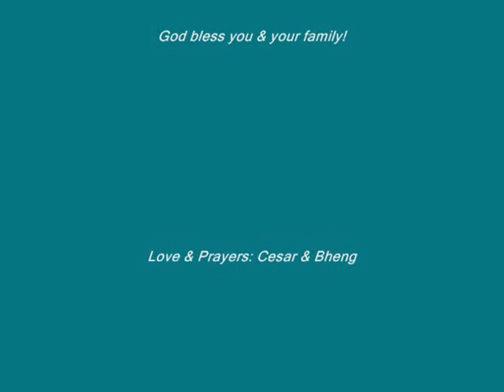Rick & Nene - 1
dedicated to my good friends Rick & Nene for their 26th wedding anniversary!